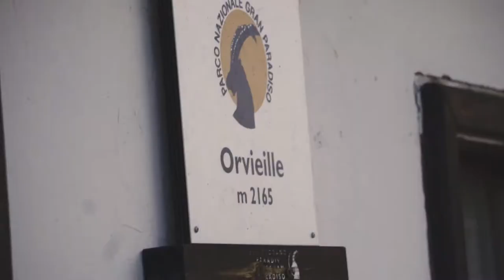Milena Bethaz torna a lavorare sul campo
Siamo andati a trovare Milena Bethaz, tornata al suo lavoro sul campo di monitoraggio delle marmotte al casotto di Orvieille.